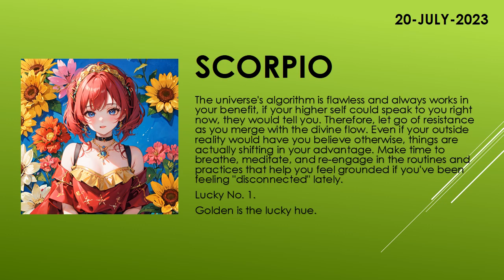Are you lucky today? | Today's Horoscope | 20th July 2023 | Daily Scorpio Horoscope